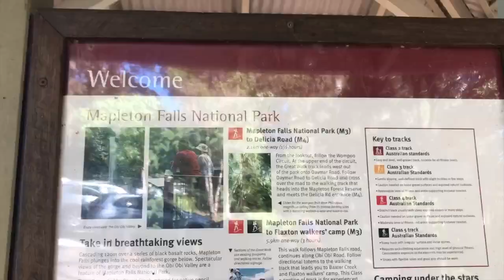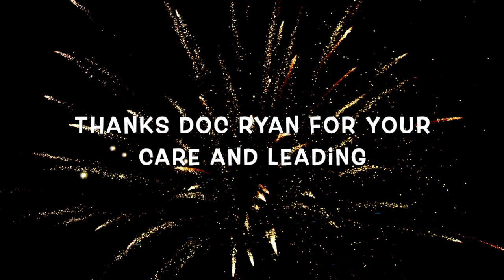Masikip At Maalikabok Na Kalsada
Every week we always go for a drive every week. In this vlog we found an unimproved road which a new one to develop even my husband haven't been there.  Please enjoy this video